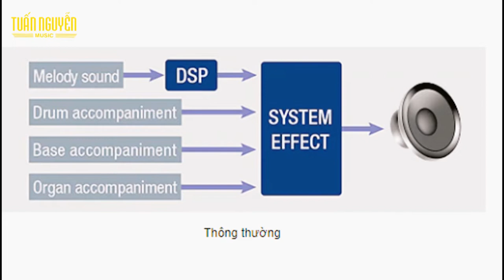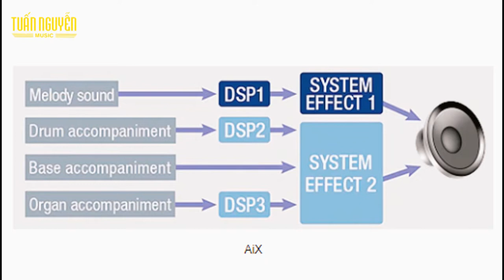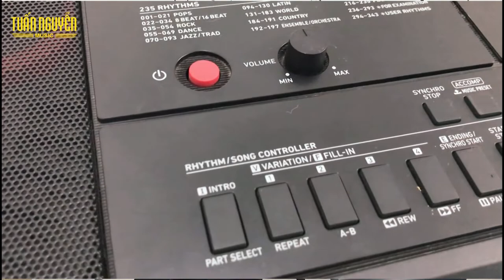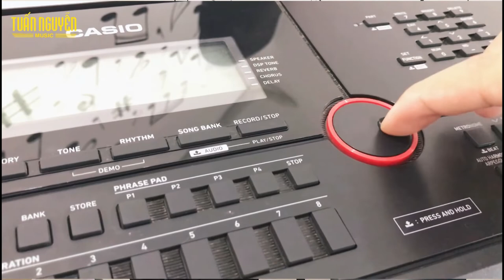CT-X 3000 | Chia Sẻ Thông Tin Keyboard Casio CTX 3000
CT-X 3000 à một trong những sản phẩm của thương hiệu Casio. Casio CT-X3000 sở hữu thiết kế độc đáo, công nghệ âm thanh Aix và bổ sung một loạt các tính năng khác giúp người chơi có những trải nghiệm thú vị hơn khi chơi đàn.  Chắc hẳn đây sẽ là một cây đàn tốt mà bạn không nên bỏ qua. Video Chia Sẻ Thông Tin Keyboard Casio CTX 3000 hy vọng giúp các bạn có thể hiểu rỏ đôi nét hơn về dòng sản phẩm Casio CTX 3000

© Bản quyền thuộc về TUẤN NGUYỄN MUSIC
© Copyright by TUẤN NGUYỄN MUSIC ☞ Do not Reup
🚫 If any producer or label has an issue with any of the uploads please get in contact  and it will be deleted immediately (this includes artists of the images used). Thank You!